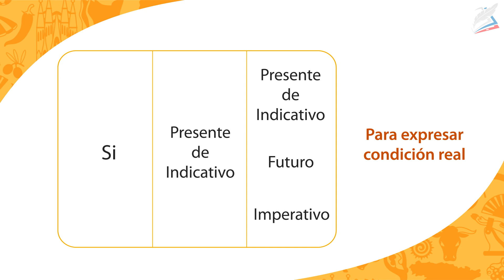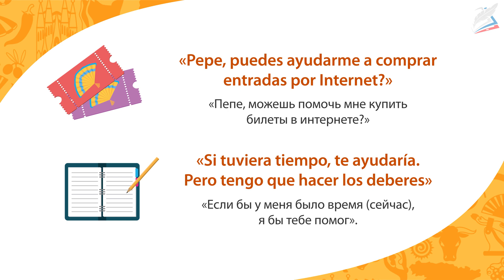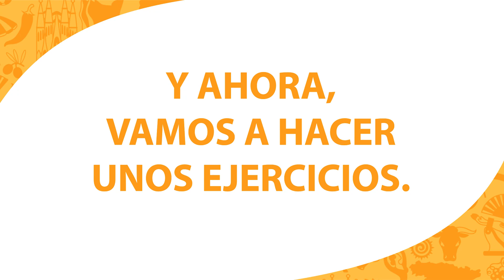Visita al teatro. Испанский язык 9 класс.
Урок 30. Visita al teatro

Основные понятия: Сходим сегодня в театр?